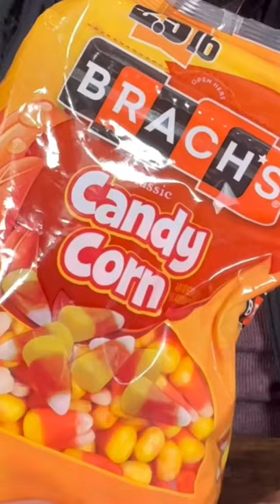🤢 CANDY CORN REVIEW 🤢